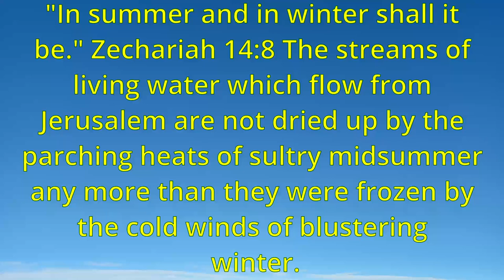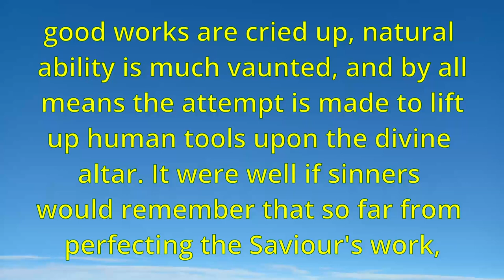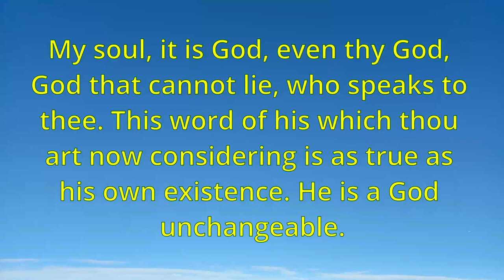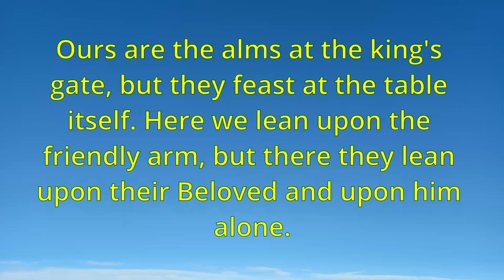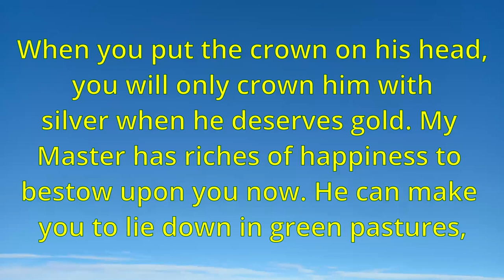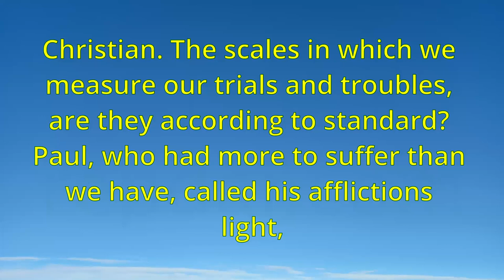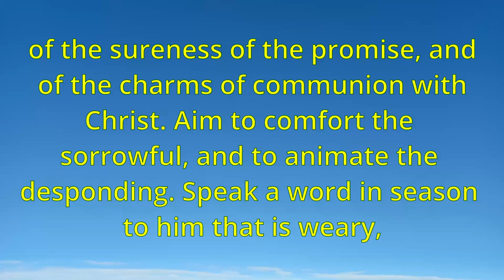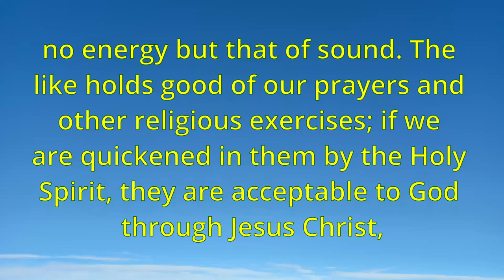Morning and Evening: Daily Readings by Charles Haddon Spurgeon Part C - July to September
Index:

00:00:00 Morning, July 1
00:02:12 Evening, July 1
00:04:21 Morning, July 2
00:06:28 Evening, July 2
00:08:39 Morning, July 3
00:10:50 Evening, July 3
00:13:05 Morning, July 4
00:15:17 Evening, July 4
00:17:29 Morning, July 5
00:19:41 Evening, July 5
00:21:50 Morning, July 6
00:24:06 Evening, July 6
00:26:21 Morning, July 7
00:28:32 Evening, July 7
00:30:48 Morning, July 8
00:33:00 Evening, July 8
00:35:12 Morning, July 9
00:37:21 Evening, July 9
00:39:29 Morning, July 10
00:41:41 Evening, July 10
00:43:46 Morning, July 11
00:46:02 Evening, July 11
00:48:15 Morning, July 12
00:50:31 Evening, July 12
00:52:30 Morning, July 13
00:54:42 Evening, July 13
00:56:49 Morning, July 14
00:59:04 Evening, July 14
01:01:17 Morning, July 15
01:03:27 Evening, July 15
01:05:40 Morning, July 16
01:07:52 Evening, July 16
01:10:07 Morning, July 17
01:12:12 Evening, July 17
01:14:16 Morning, July 18
01:16:29 Evening, July 18
01:18:40 Morning, July 19
01:20:53 Evening, July 19
01:23:06 Morning, July 20
01:25:17 Evening, July 20
01:27:31 Morning, July 21
01:29:31 Evening, July 21
01:31:40 Morning, July 22
01:33:51 Evening, July 22
01:36:02 Morning, July 23
01:38:18 Evening, July 23
01:40:24 Morning, July 24
01:42:44 Evening, July 24
01:45:01 Morning, July 25
01:47:13 Evening, July 25
01:49:30 Morning, July 26
01:51:40 Evening, July 26
01:53:50 Morning, July 27
01:56:07 Evening, July 27
01:58:18 Morning, July 28
02:00:35 Evening, July 28
02:02:47 Morning, July 29
02:04:54 Evening, July 29
02:07:09 Morning, July 30
02:09:21 Evening, July 30
02:11:25 Morning, July 31
02:13:32 Evening, July 31
02:15:42 Morning, Aug 1
02:17:57 Evening, Aug 1
02:20:17 Morning, Aug 2
02:22:29 Evening, Aug 2
02:24:49 Morning, Aug 3
02:27:03 Evening, Aug 3
02:29:15 Morning, Aug 4
02:31:26 Evening, Aug 4
02:33:38 Morning, Aug 5
02:35:51 Evening, Aug 5
02:38:05 Morning, Aug 6
02:40:08 Evening, Aug 6
02:42:17 Morning, Aug 7
02:44:26 Evening, Aug 7
02:46:41 Morning, Aug 8
02:48:58 Evening, Aug 8
02:51:11 Morning, Aug 9
02:53:22 Evening, Aug 9
02:55:36 Morning, Aug 10
02:57:49 Evening, Aug 10
02:59:54 Morning, Aug 11
03:02:09 Evening, Aug 11
03:04:13 Morning, Aug 12
03:06:09 Evening, Aug 12
03:08:25 Morning, Aug 13
03:10:40 Evening, Aug 13
03:12:52 Morning, Aug 14
03:15:04 Evening, Aug 14
03:17:20 Morning, Aug 15
03:19:29 Evening, Aug 15
03:21:32 Morning, Aug 16
03:23:41 Evening, Aug 16
03:25:54 Morning, Aug 17
03:28:13 Evening, Aug 17
03:30:25 Morning, Aug 18
03:32:30 Evening, Aug 18
03:34:39 Morning, Aug 19
03:36:47 Evening, Aug 19
03:38:56 Morning, Aug 20
03:41:14 Evening, Aug 20
03:43:30 Morning, Aug 21
03:45:39 Evening, Aug 21
03:47:50 Morning, Aug 22
03:50:06 Evening, Aug 22
03:52:19 Morning, Aug 23
03:54:35 Evening, Aug 23
03:56:45 Morning, Aug 24
03:58:50 Evening, Aug 24
04:01:09 Morning, Aug 25
04:03:19 Evening, Aug 25
04:05:34 Morning, Aug 26
04:07:51 Evening, Aug 26
04:10:06 Morning, Aug 27
04:12:24 Evening, Aug 27
04:14:29 Morning, Aug 28
04:16:40 Evening, Aug 28
04:18:53 Morning, Aug 29
04:20:53 Evening, Aug 29
04:23:09 Morning, Aug 30
04:25:28 Evening, Aug 30
04:27:48 Morning, Aug 31
04:30:02 Evening, Aug 31
04:32:18 Morning, Sep 1
04:34:28 Evening, Sep 1
04:36:40 Morning, Sep 2
04:38:51 Evening, Sep 2
04:41:00 Morning, Sep 3
04:43:09 Evening, Sep 3
04:45:21 Morning, Sep 4
04:47:34 Evening, Sep 4
04:49:46 Morning, Sep 5
04:51:54 Evening, Sep 5
04:53:56 Morning, Sep 6
04:55:59 Evening, Sep 6
04:58:08 Morning, Sep 7
05:00:20 Evening, Sep 7
05:02:38 Morning, Sep 8
05:04:52 Evening, Sep 8
05:07:11 Morning, Sep 9
05:09:24 Evening, Sep 9
05:11:32 Morning, Sep 10
05:13:39 Evening, Sep 10
05:15:43 Morning, Sep 11
05:17:58 Evening, Sep 11
05:20:07 Morning, Sep 12
05:22:18 Evening, Sep 12
05:24:15 Morning, Sep 13
05:26:26 Evening, Sep 13
05:28:35 Morning, Sep 14
05:30:51 Evening, Sep 14
05:33:04 Morning, Sep 15
05:35:13 Evening, Sep 15
05:37:26 Morning, Sep 16
05:39:42 Evening, Sep 16
05:41:57 Morning, Sep 17
05:44:09 Evening, Sep 17
05:46:16 Morning, Sep 18
05:48:28 Evening, Sep 18
05:50:45 Morning, Sep 19
05:52:57 Evening, Sep 19
05:55:07 Morning, Sep 20
05:57:15 Evening, Sep 20
05:59:26 Morning, Sep 21
06:01:41 Evening, Sep 21
06:03:55 Morning, Sep 22
06:06:09 Evening, Sep 22
06:08:20 Morning, Sep 23
06:10:36 Evening, Sep 23
06:12:52 Morning, Sep 24
06:15:10 Evening, Sep 24
06:17:23 Morning, Sep 25
06:19:38 Evening, Sep 25
06:21:53 Morning, Sep 26
06:24:07 Evening, Sep 26
06:26:22 Morning, Sep 27
06:28:33 Evening, Sep 27
06:30:44 Morning, Sep 28
06:32:51 Evening, Sep 28
06:35:07 Morning, Sep 29
06:37:25 Evening, Sep 29
06:39:30 Morning, Sep 30
06:41:39 Evening, Sep 30